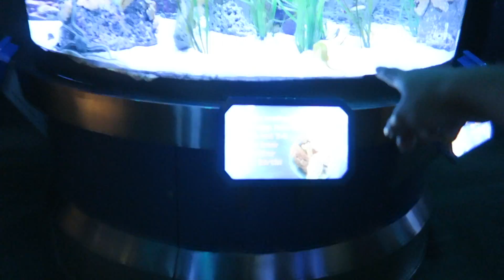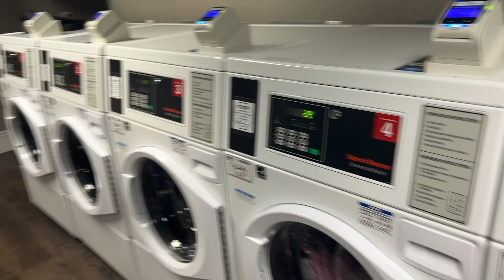NEW FAMILY DISNEY VLOG: Epcot 2022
Sharing our Disney vlog at Epcot 2022! Epcot had a ton of character meets & greets (Rei's highlight of the trip). This was such a fun park for both adults and kids but we were defeated by the weather this past summer. Hope to re-visit in the future during cooler weather.

download LIKEtoKNOW.it app (free app) and follow TINASLAYER for all the recent buys, gift guides, and sale alerts!